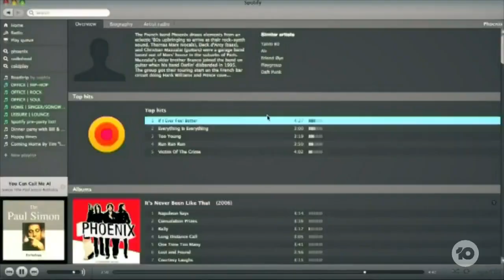Spotify To Hike Prices For First Time In A Decade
For the first time in a decade, Spotify is set to increase its monthly subscription prices.